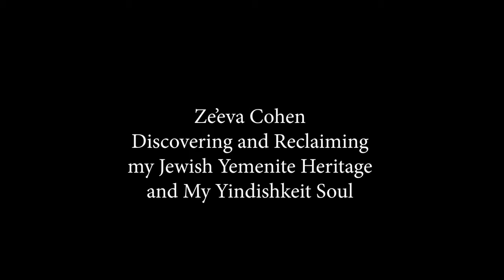2019 Conney Conference on Jewish Arts - Ze'eva Cohen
Ze’eva Cohen / Discovering and Reclaiming my Jewish Yemenite Heritage and My Yiddishkeit Soul